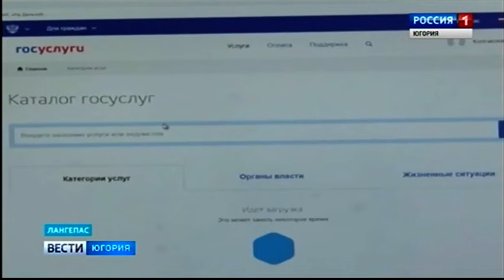Более 45 тысяч услуг оказал МФЦ Лангепаса с начала года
В Югре назвали победителей конкурса «Лучший МФЦ округа». Первое место в номинации среди крупных центров признан МФЦ Урая, а среди небольших лидером стал центр в Сургутском районе. В числе призёров конкурса и организация Лангепаса, где работает один из лучших универсальных специалистов. Так, с начала года там оказали более 45 тысяч услуг населению – объём работы огромный.

Смотрите выпуски "Вести-Югория" на телеканале Россия-1 ежедневно по будням:
вечером - 20.44
И в выходные: